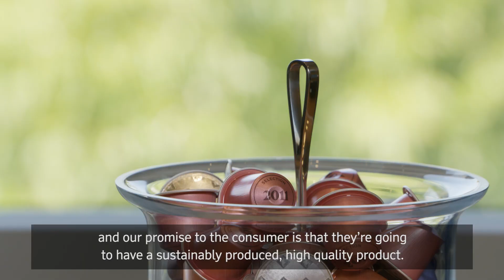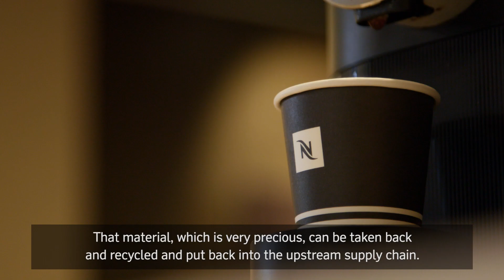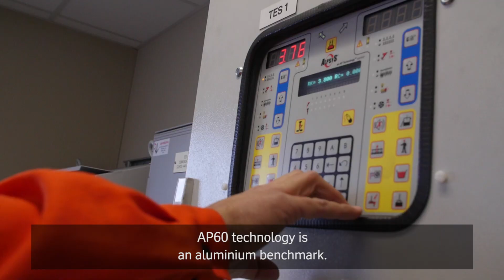Aluminium – metal for good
Aluminium is infinitely recyclable and long lasting. It helps manufacturers produce lighter vehicles, which use less energy, and its unique barrier properties help it to preserve food and medicines.